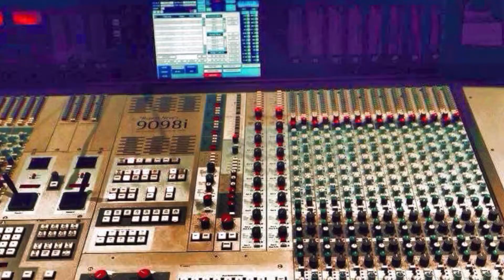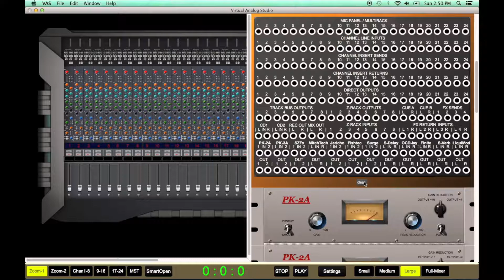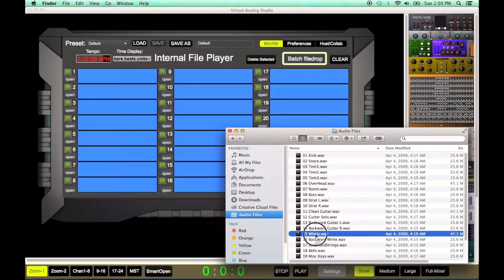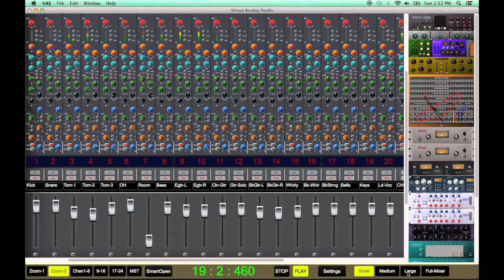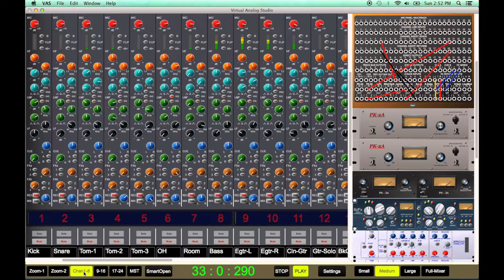Soundcheck_QuickOverview (old UI)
Previously called Virtual Analog Studio 2D.

Soundcheck is a software simulation of professional audio environments. Designed for audio education and training.